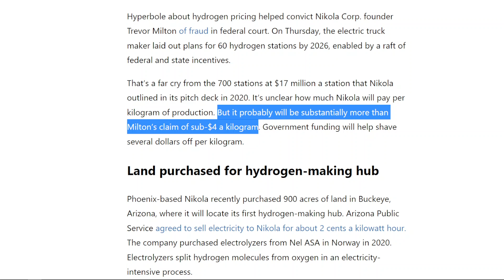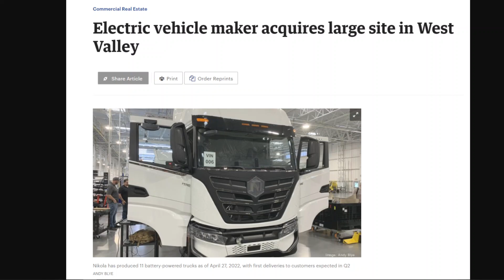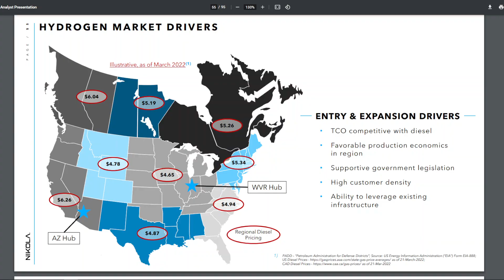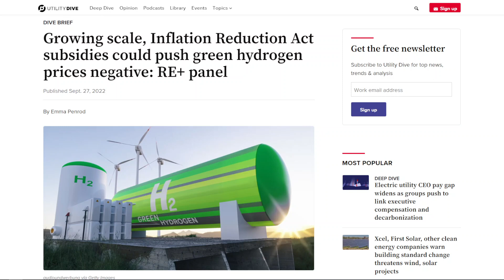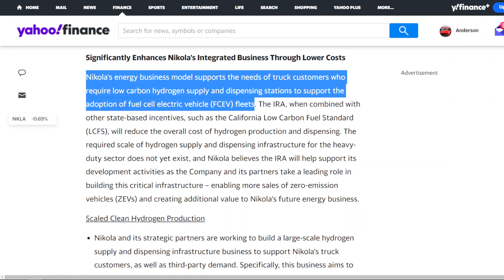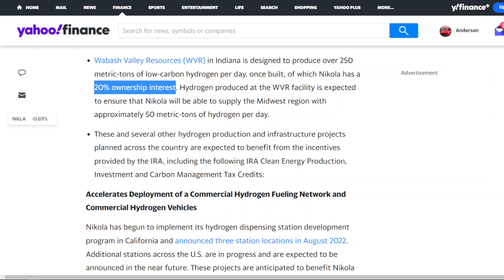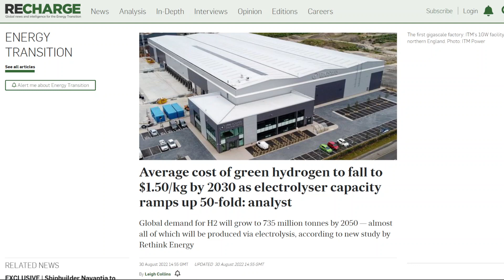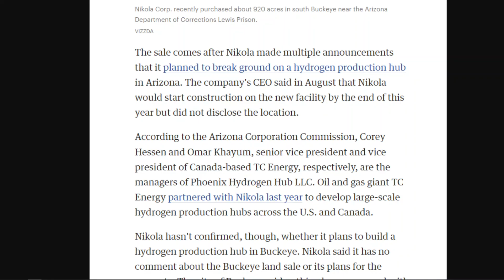Nikola's Hydrogen-Electric Strategy Is GENIUS - Here's Why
In this video, I discuss Nikola Motors' recent hydrogen refueling announcement, their hydrogen fuel cell truck and how the inflation reduction act will make green hydrogen cheaper than diesel. 👍